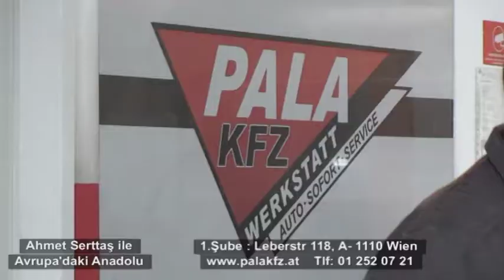Avrupa'daki Anadolu KFZ Pala Yaz Reklamı